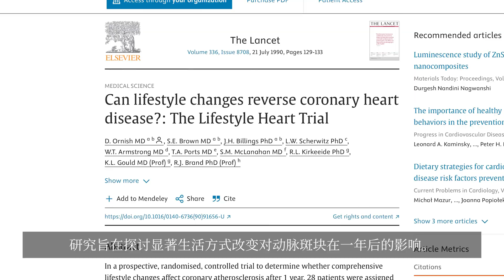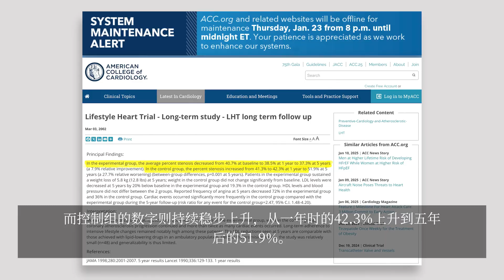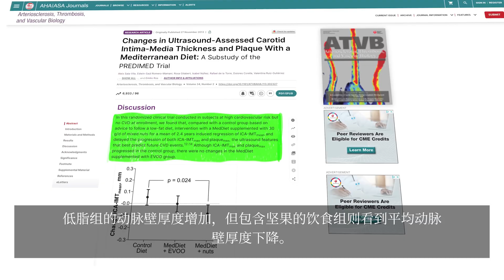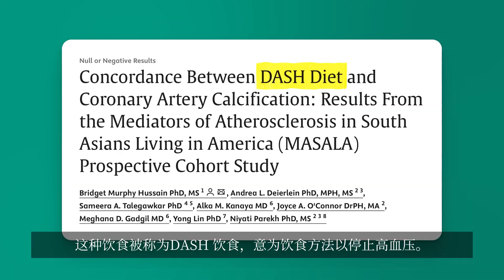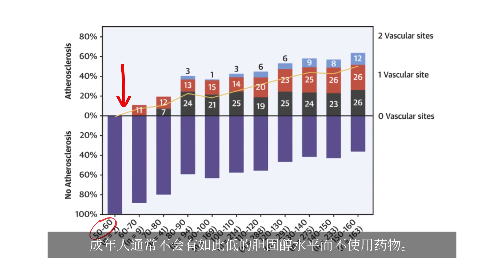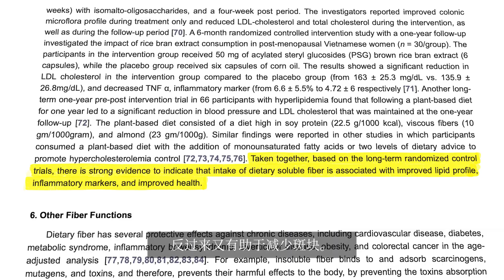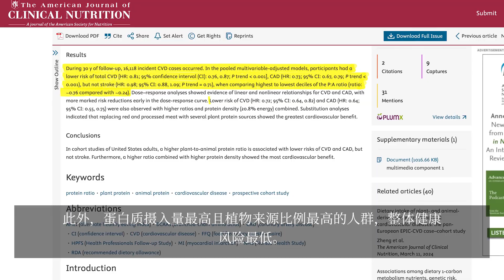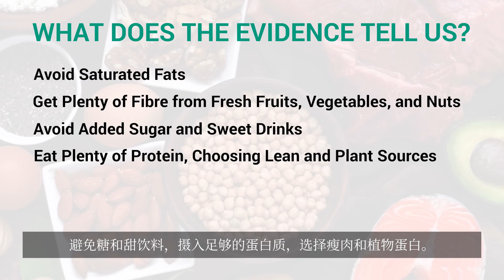疏通动脉的最佳饮食. - The Best Diet to Unclog Your Arteries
你知道改变饮食可以逆转动脉斑块吗？本影片基于 5 项经典临床研究揭示：**哪些饮食最能有效减少动脉阻塞，改善心血管健康？**从低脂素食到地中海饮食，从DASH饮食到LDL胆固醇机制，完整解析饮食如何改变你的血管健康轨迹。无论你想预防心脏病、降胆固醇或改善血压，这部影片都为你提供最权威的指导。

💓 开启你的健康饮食计划，从今天疏通动脉！

疏通动脉、动脉斑块、地中海饮食、DASH饮食、降胆固醇饮食、心脏病逆转、动脉硬化、低脂饮食、LDL胆固醇、植物蛋白、抗糖饮食、高纤维饮食、健康脂肪、橄榄油与坚果